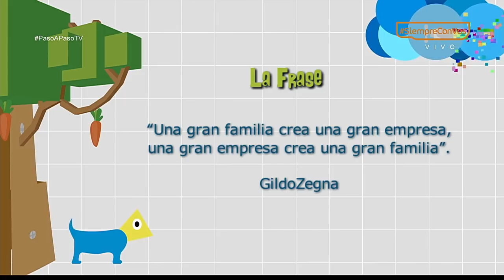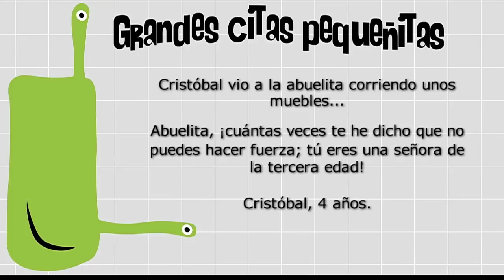Corresponsabilidad empresa-familia [Paso a Paso TV] Telemedellín